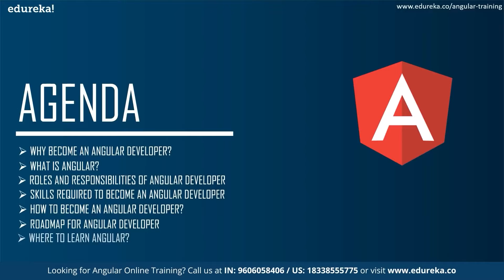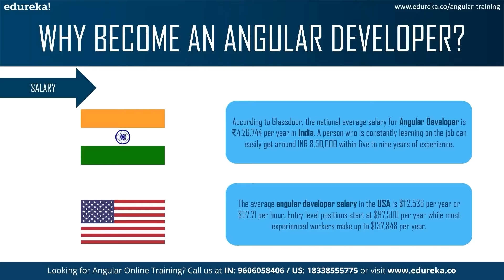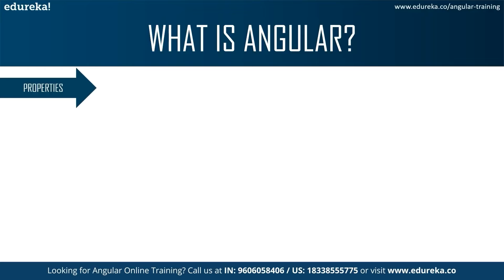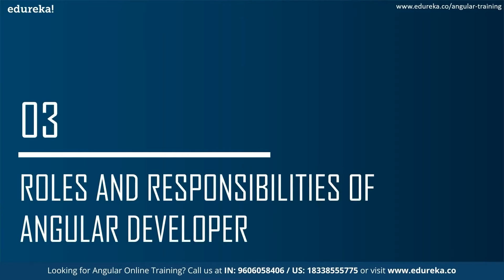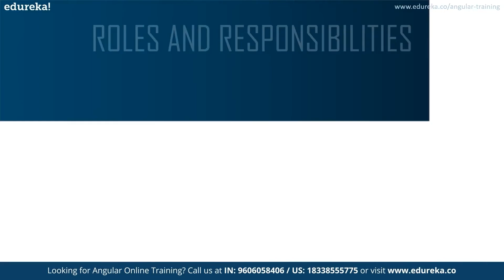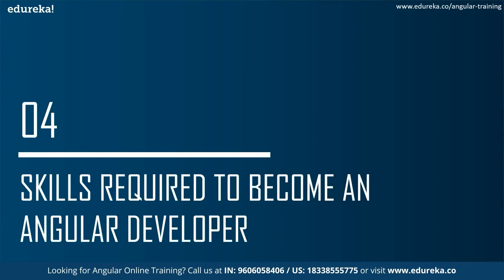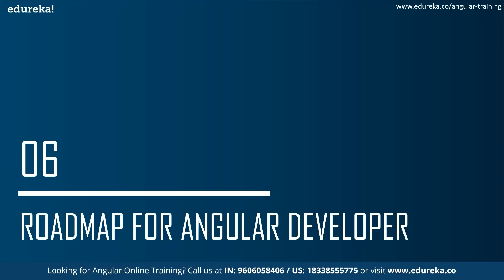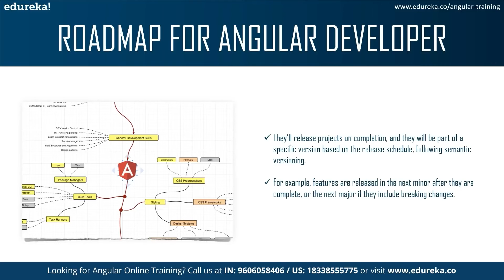How to become an Angular Developer | Angular Career Path | Angular Tutorial | Edureka Rewind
This Edureka video on "𝐇𝐨𝐰 𝐭𝐨 𝐛𝐞𝐜𝐨𝐦𝐞 𝐚𝐧 𝐀𝐧𝐠𝐮𝐥𝐚𝐫 𝐃𝐞𝐯𝐞𝐥𝐨𝐩𝐞𝐫" will give you an overview of a Angular Developer. On the other hand, its insights on the demand for the framework will help you understand various factors that concern the work of an Angular Developer. Following pointers are covered in this How to become an Angular Developer:

00:00:00 Introduction
00:01:32 Why become an Angular Developer?
00:03:53 What is Angular?
00:06:25 Roles and Responsibilities of Angular Developer
00:09:20 Skills required to become an Angular developer
00:10:15 How to become an Angular Developer
00:11:46 Roadmap for Angular Developer
00:13:41 Where to Learn Angular?